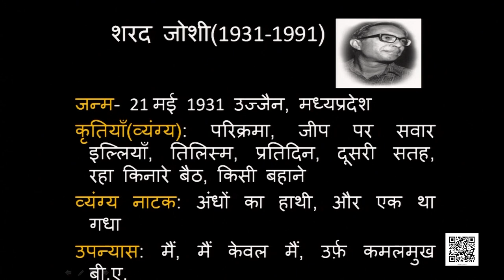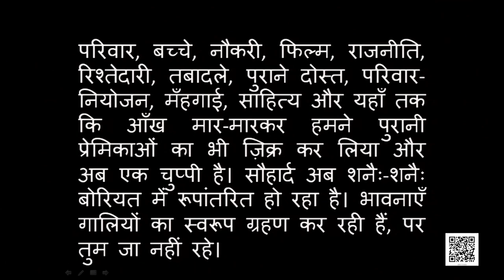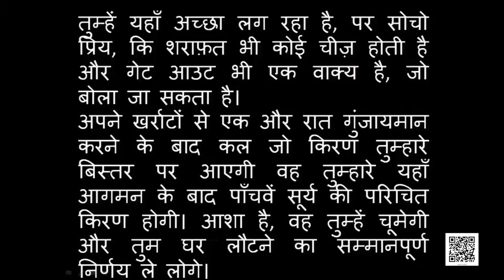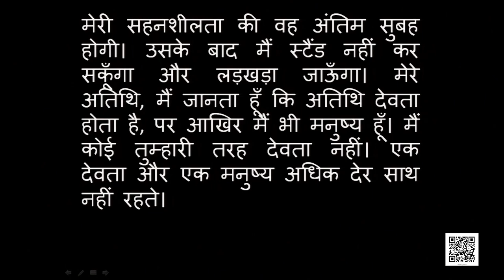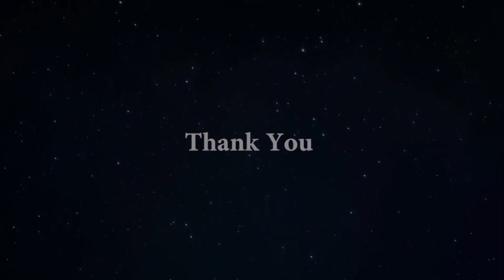स्पर्श, पाठ 3: तुम कब जाओगे अतिथि, भाग - 1